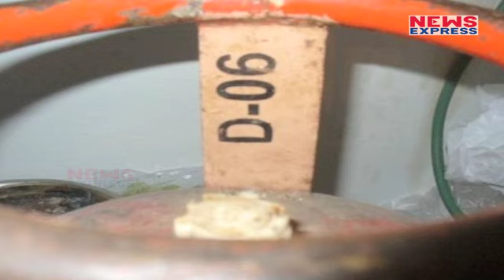जानिेए Gas Cylinder में लिखा इस नंबर का सही मतलब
LPG gas is the most used cooking fuel in India and many other countries. Not only does it make your mother's kitchen work convenient, it is also a live bomb sitting just next to her almost all the time. Did you know that there is an expiry date  for LPG cylinders? Expired Cylinders are not safe for use and can cause lethal accidents.
आजकल अधिकतर घरों में गैस सिलिंडर इस्तेमाल होते है जो पुराने जमाने के चूल्हों से काफी आधुनिक और अधिक जल्दी खाना तैयार करने में मदद करते है… रसोई का छोटा – बड़ा कोई भी काम गैस सिलिंडर के बिना कर पाना काफी मुश्किल है। लेकिन इसे इस्तेमाल करने में काफी सावधानी भी बरतनी पड़ती है वर्ना ये जानलेवा भी साबित हो सकता है…